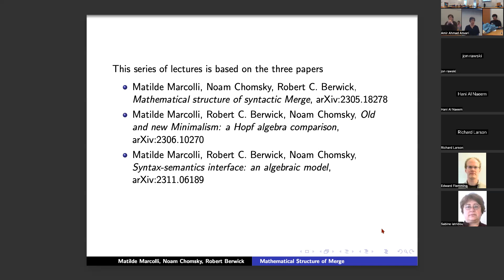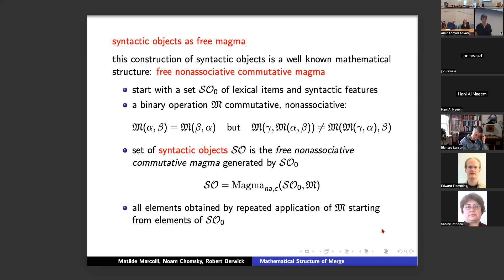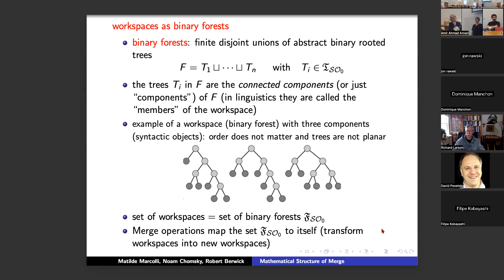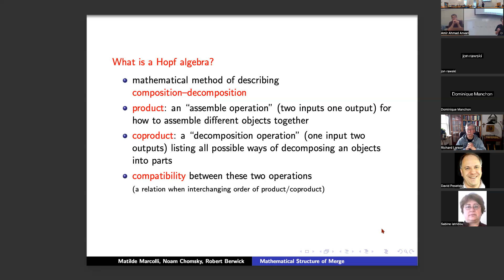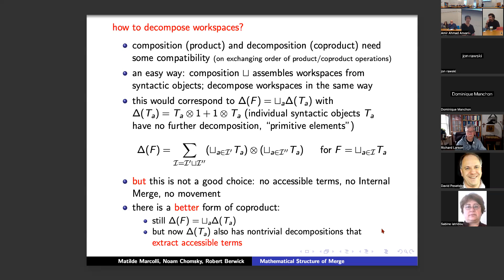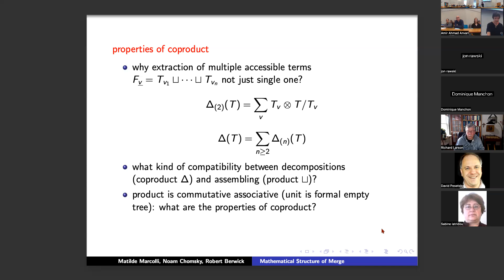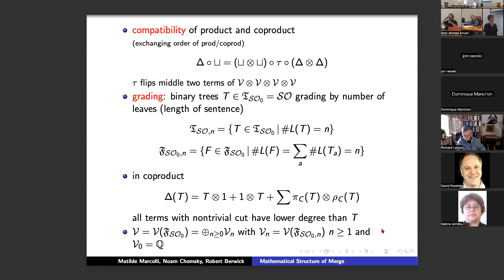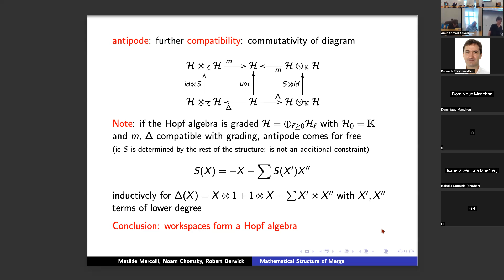Lecture 1: Mathematical Structure of Syntactic Merge - An Algebraic Model for Generative Linguistics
This is the first of a series of fiver lectures given by Matilde Marcolli at the MIT Linguistics Department on December 11, 2023